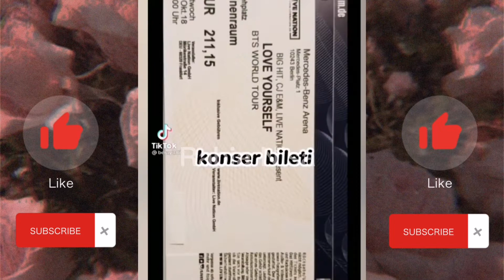ARMY'lerin yaptığı tik tok videoları 💜